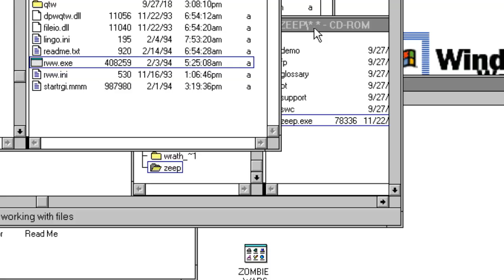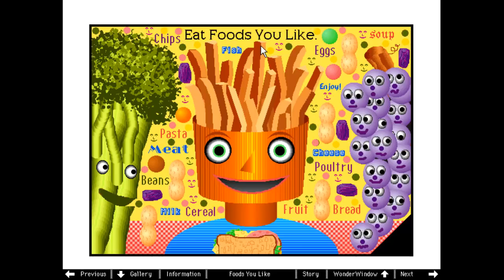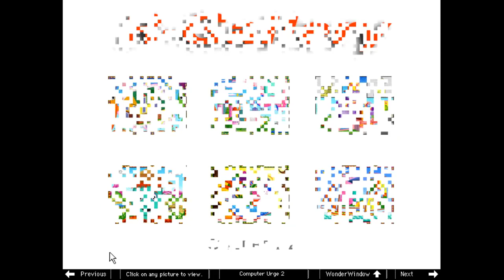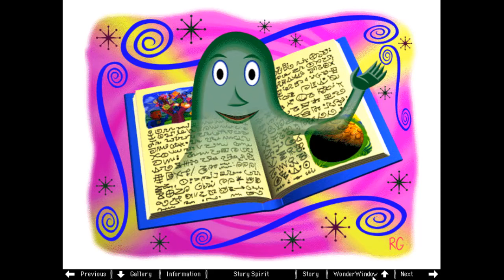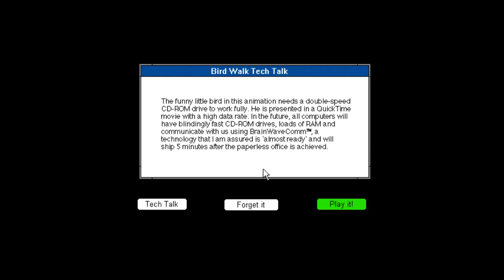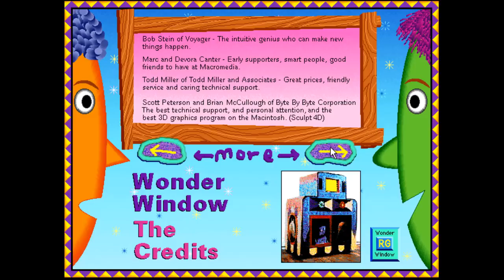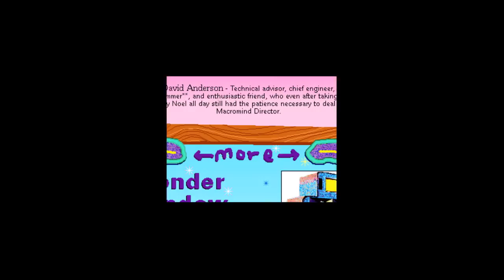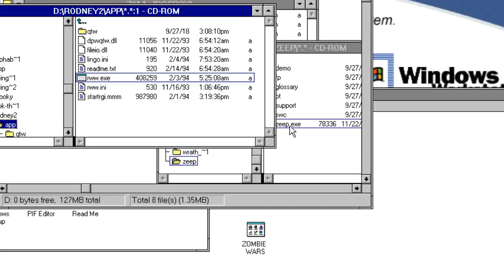Rodney's Wonder Window- Full Stream [Panoots]